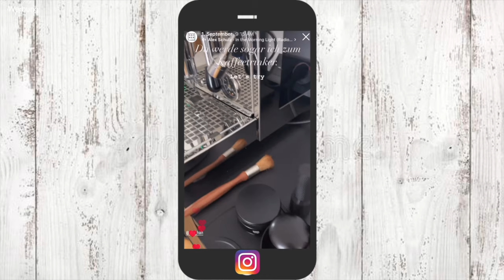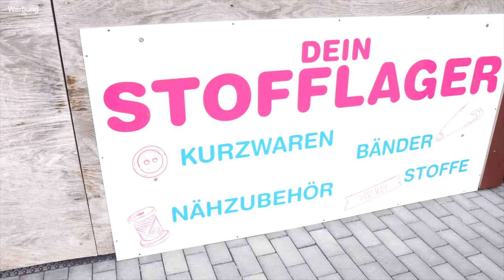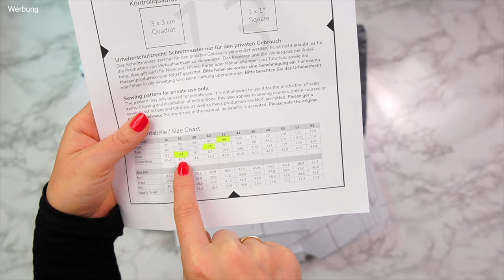Der größte Stoffladen, in dem ich jemals war | Wir nähen zusammen | Sweater Freebook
Heute nähe ich nicht nur mit dir einen wunderschönen Sweater, ich zeige dir auch einen ganz besonderen Stoffladen. Ich muss sagen, der läd wirklich zum eskalieren ein, oder?

▬ Kurzwarenland ▬▬▬▬▬▬▬▬▬▬▬▬

▬ kostenloses Schnittmuster ▬▬▬▬▬▬▬▬▬▬▬▬

▬ Gewinnspiel ▬▬▬▬▬▬▬▬▬▬▬▬

Das Gewinnspiel und alle Bedingungen, findest du auf meinem Instagram Kanal.

▬ Zeitstempel ▬▬▬▬▬▬▬▬▬▬▬▬

00:00 Intro
00:40 Stichtag Outfit
01:46 Kurzwarenland
03:04 Kurzwarenland | Stofflager Ladenbesichtigung
05:29 Wie dubliert man
08:06 Kurzwarenland Vorstellung
09:07 Schnittmuster Nähtalente Sweatshirt Alfa
10:34 Nähanleitung Sweater | Materialübersicht
11:22 Schnittmuster | Zuschnitt
12:28 Nähanleitung Pullover | Schulternähte schließen
12:51 Ärmel annähen
13:43 Seitennähte schließen
14:22 Bündchen zusammennähen
15:09 Bündchen annähen
17:28 Wenden | Anprobe
17:56 Impressionen Sweatshirt
18:20 Outro
18:30 Rabattcode | Verlosung
18:53 !!!Neuigkeiten!!!

▬ Materialliste für den Sweater  ▬▬▬▬▬▬▬▬▬▬▬▬

- 1,5 - 2,0 m dehnbaren Stoff
- Labels
- Stoffschere oder Rollschneider
- Stecknadeln oder Stoffklammern
- Schneiderkreide oder Stoffmarker
- Lineal
- passendes Garn
- Nähmaschine

▬ Meine häufig verwendeten Materialien ▬▬▬▬▬▬▬▬▬▬▬▬

Snappapp (AL)
Wäschemarker (AL)
Schneidematte (AL)
Wondertape (AL)
Rollschneider (AL)
Druckknöpfe (AL)
Wonder Dods (AL)
Bügeleisen (AL)
Wonderclips (AL)
Textil Stempelkissen (AL)
Buchstaben Stempel (AL)
Schneiderlineal (AL)

▬ Meine Maschinen ▬▬▬▬▬▬▬▬▬▬▬▬